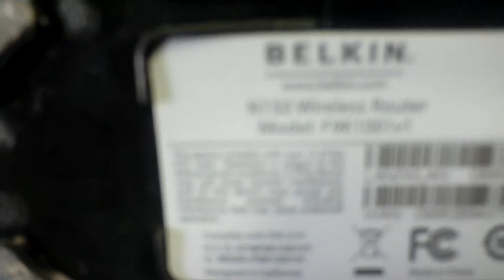Tom 13 12 13 Belkin wireless router 5